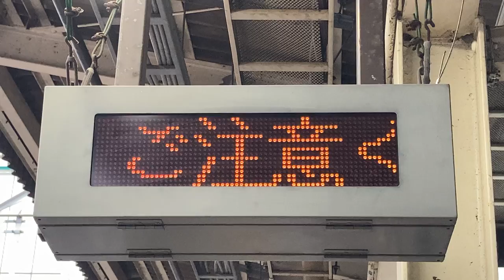JR東日本 横浜駅 3番線ホーム 列車接近表示器